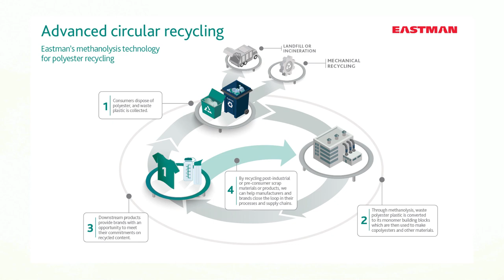Eastman is Creating a More Circular Economy | EARTH with John Holden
Learn how Eastman, located in Kingsport, Tennessee, is making an impact on the pressing plastic waste problem in this segment of “EARTH with John Holden.”

Eastman has spent a century creating new and innovative materials to improve the lives of customers in over 100 countries. With the rise of climate change, consumers are now demanding sustainable products.

At Eastman, we are working to give life to old products and divert them from waste streams. With innovative recycling solutions like PET recycling and molecular recycling, we are able to rebuild new materials without compromising the quality that our customers are used to.

First broadcast on Fox Business Network on October 27, 2019, the video features interviews with former and current Eastman team members, including:

- Eastman Board Chair and CEO Mark J. Costa
- Senior VP/Chief Technology Officer Steve Crawford
- Former VP of corporate innovation Tim Dell
- Former Director of Sustainability Cathy Combs
- Sustainability Strategic Initiatives Manager Holli Alexander
- Market Leader of Biodegradables Mohan Sasthav
- Principal Materials Specialist Katherine Hofmann, Ph.D.

To learn more about Eastman’s commitment to reducing plastic waste,

► Follow for updates on our latest innovations.

About EARTH with John Holden:
EARTH, hosted by six-time Emmy award winner and former NBC News correspondent John Holden, takes its audience around the globe providing an in-depth look at innovative solutions, ideas and technologies designed to promote the health of our planet and its inhabitants.